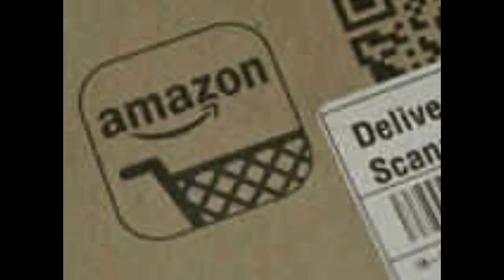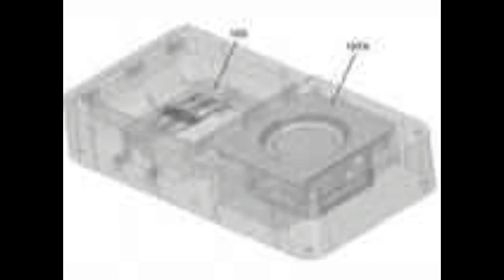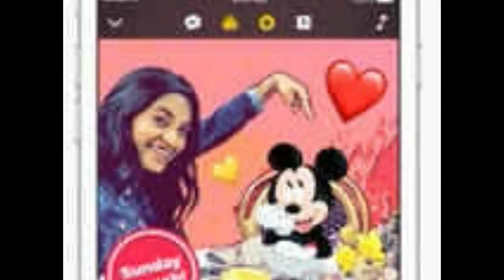tech news 4